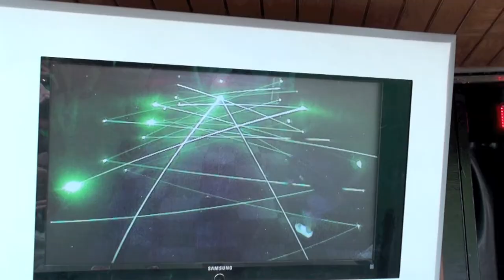Kennywood 2011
This is a trailer full movie coming soon